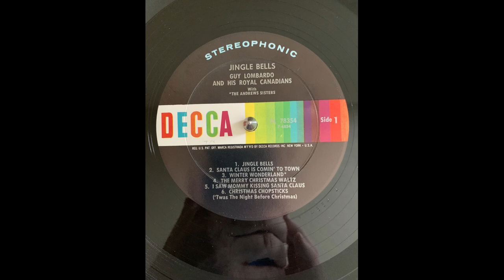Guy Lombardo and his Royal Canadians The Merry Christmas Waltz